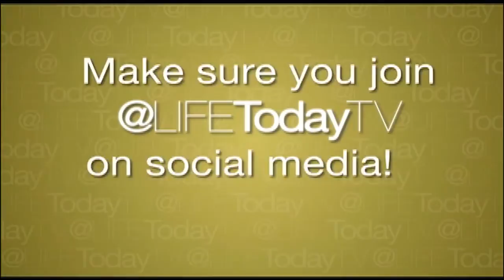Mark Driscoll: Tolerance and Identity (James Robison / LIFE Today)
The pastor of Mars Hill Church in Seattle and author of "A Call To Resurgence" explains the highest value in our culture and its collision with God. Original air date April 29, 2014.